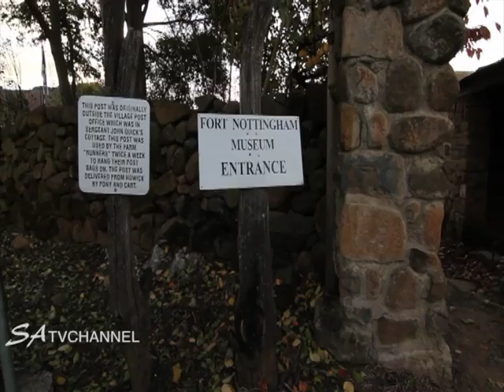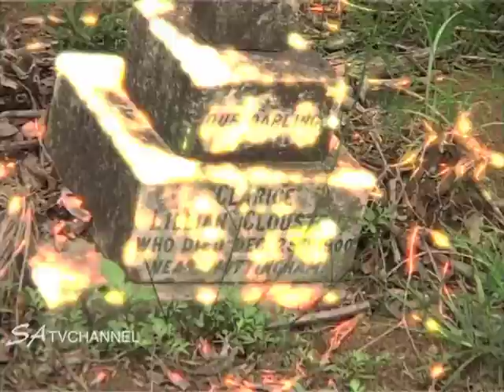Fort Nottingham Ghost - Midlands Meander Part 1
Ghosts Of Fort Nottingham Part 1 in the Midlands Meander, KwaZulu-Natal, South Africa. for other ghost stories.